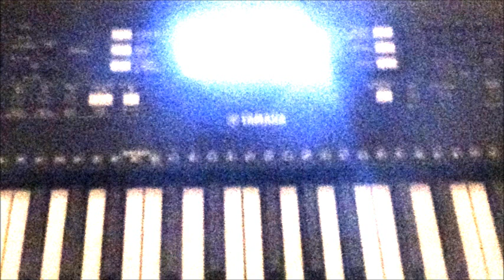JOURNEY: 'SEPERATE WAYS, WORLDS APART' KEYBOARD DEMO!!!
Done on YAMAHA P,SR-EW310 Keyboard.

SING ALONG IF YOU KNOW THE WORDS!!!